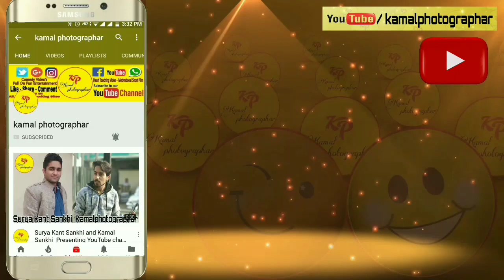बीनणी मांगे iphone - क्लेश बाप बेटा गो Kamalphotographar |राजस्थानी and हरियाणवीं कॉमेडी वीडियो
बीनणी मांगे iphone - क्लेश बाप बेटा गो || Murari ki kocktail ||राजस्थानी and हरियाणवीं कॉमेडी वीडियो मुरारी की कॉमेडी
By-kamalphotographar

Murari lal new comedy
Murari Ki Kocktail new video
मुरारी की मस्ती
Murari Ki Kocktail
Murari Ki Kocktail 2018 comedy
Rajasthani Hryanvi comedy
Murari lal pareek
comedy Tv
Rajasthani comedy
By-kamalphotographar
kamalphotographar comedy video
kamalphotographar team
kp team Surya Kant Sankhi
bollywood superhit comedy
rajasthani chore
rawatsariya Comedyshow

                                                                              ।। स्वागत है आप के अपने कॉमेडी YouTube चैनल kamalphotographar में ।।
 नमस्कार । दोस्तो आप सभी का प्यार और साथ बस ये दोनों ही हमे ओर ज्यादा मेहनत करने के लिए प्रोत्साहित करते हैं बस आप अपना प्यार यू ही बनाये रखे बाकी हँसाने का काम हमारा आप बस लाइक , शेयर ,कॉमेंट करते रहिए,ओर सब्सक्राइब करवाते रहिये।

हमारे और वीडियो देखें और लाइक शेयर कमेंट जरूर करें।

आ के दादागिरी है भाग -2

सूर्यकान्त सांखी